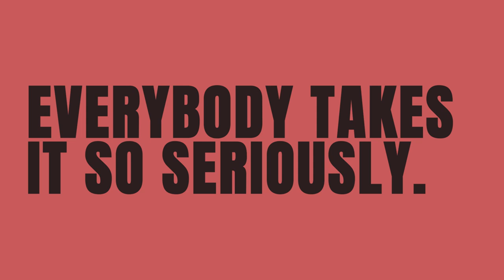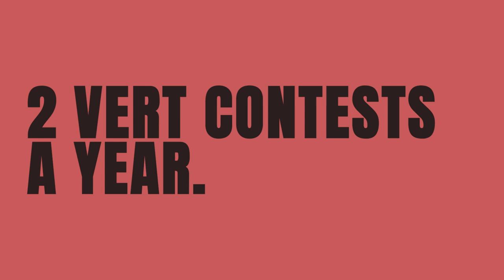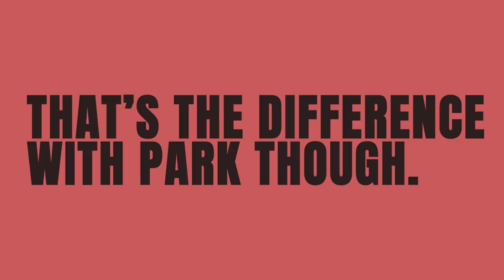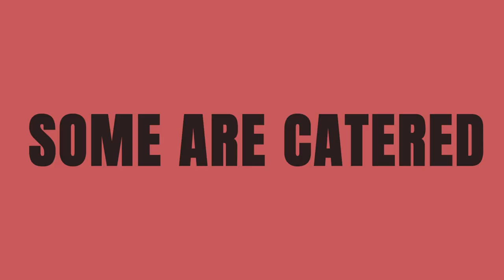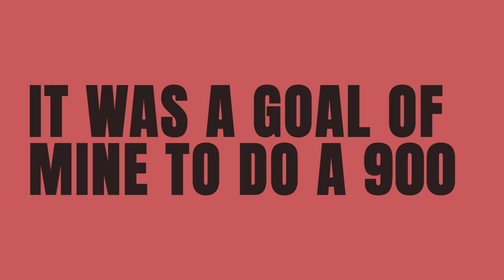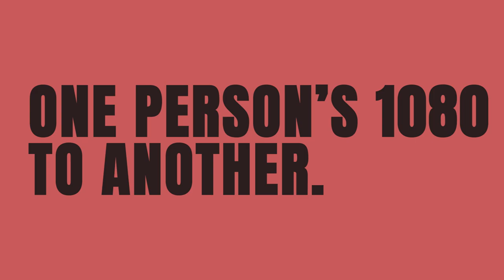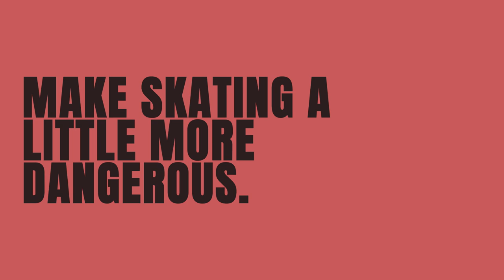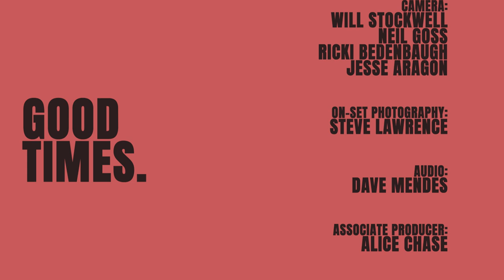IS THE 900 STILL A BIG DEAL? | X GAMES UNFILTERED: Episode 3 - Park & Vert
A debut content series, Unfiltered, provides a raw look inside the minds of the world’s top action sports stars. Unfiltered is a roundtable conversation on topics such as progression of the sport, handling competition nerves, the influence of social media and much more. The first collection will include nine episodes, with more episodes, athletes and topics coming this fall. New episodes drop every Monday and Friday on YouTube.com/xgames.

In this episode, Clay Kreiner, Tom Schaar, Elliot Sloan, Tate Carew & Gavin Bottger talk progression.

And have we become desensitized to gnarly tricks?